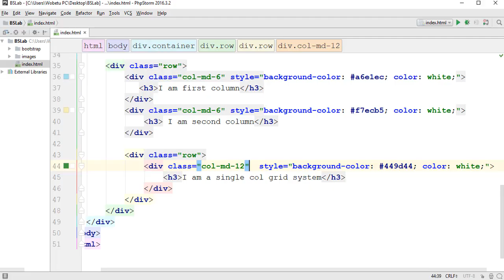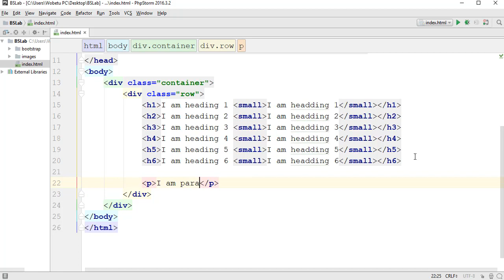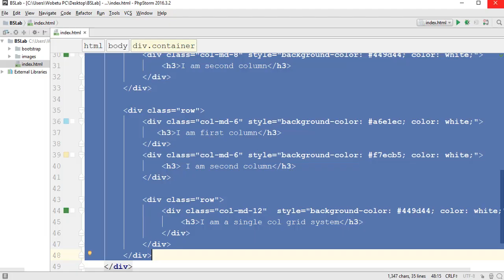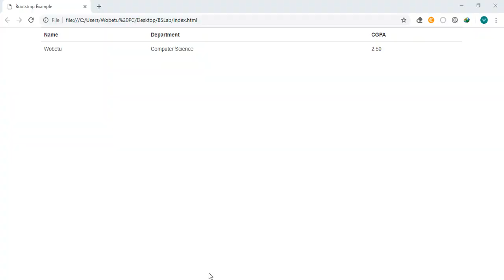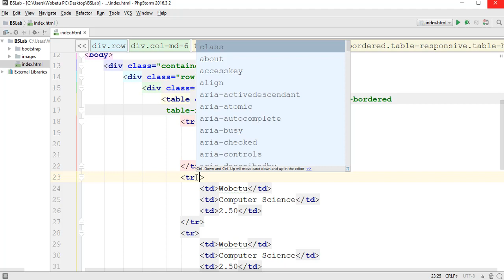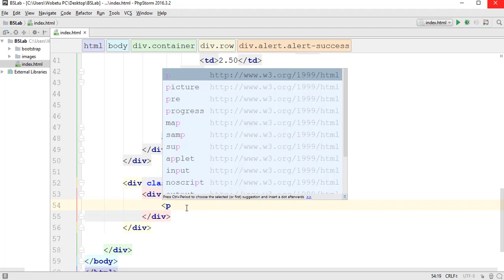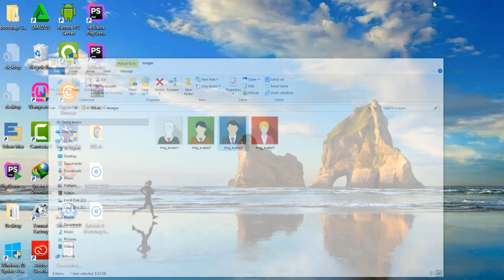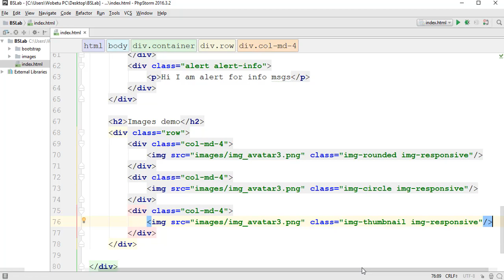Episode 9 Bootstrap fundamentals part 5 (በአማርኛ)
Fundamentals of bootstrap CSS framework. Introduction to Bootstrap.